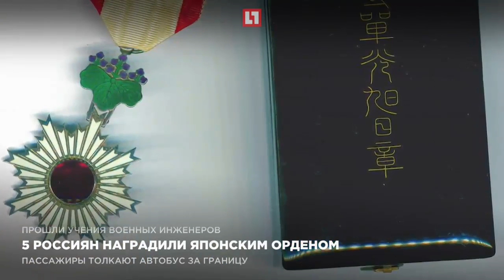5 россиян наградили японским орденом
Кавалерами ордена "Восходящего солнца"стали 5 россиян